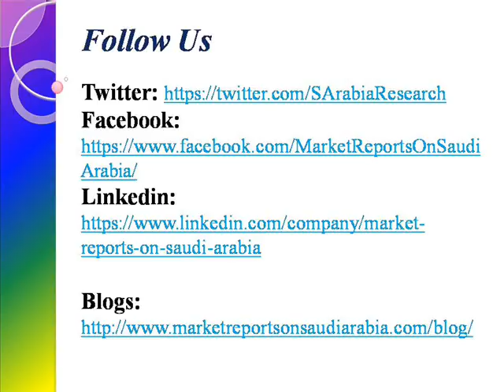Electrical and Electronics Retail Sales in Saudi Arabia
Saudi Arabia presents the report on “Electrical and Electronics Retail Sales in Saudi Arabia” The report acts as an essential tool for companies active across the Saudi Arabia's Retail industry and for new players considering entering the market.